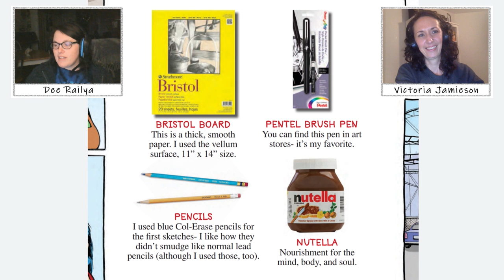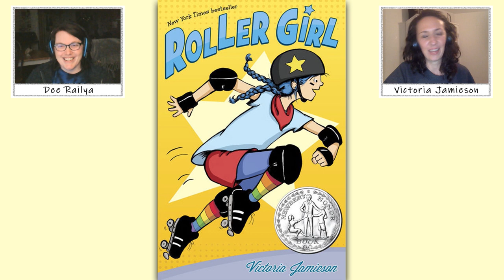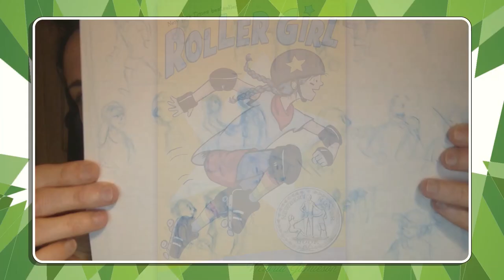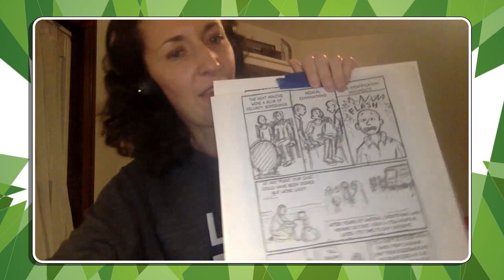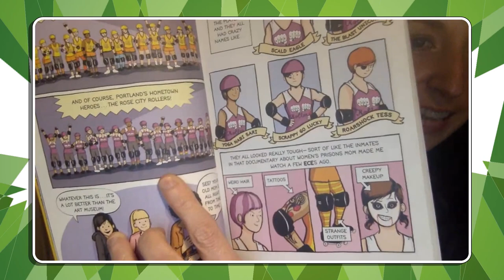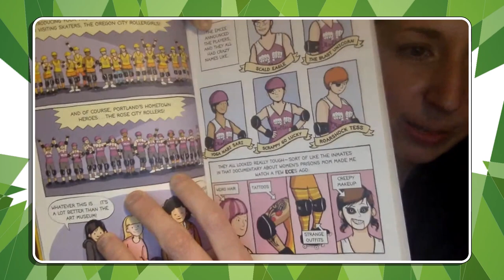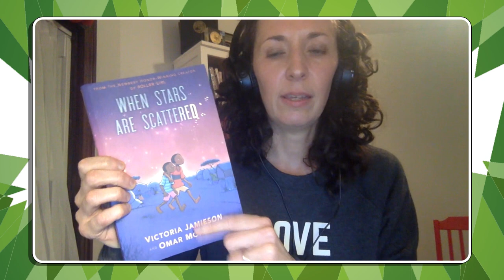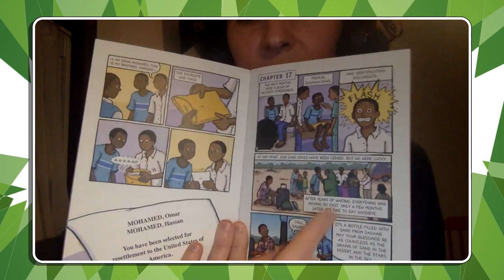Victoria Jamieson on Collab Lab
'Roller Girl' author and illustrator Victoria Jamieson (aka Winnie the POW) discusses her years in roller derby and the inspirations about her young adult graphic novel 'Roller Girl'

This episode features photos from
Masonite Burn Photography
StevenLPrice